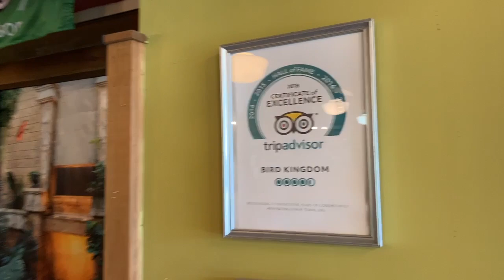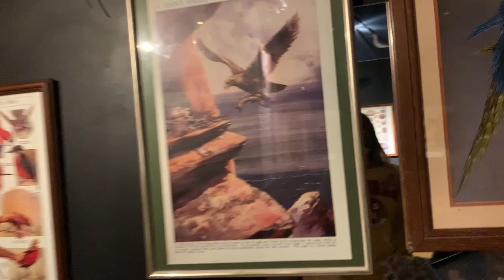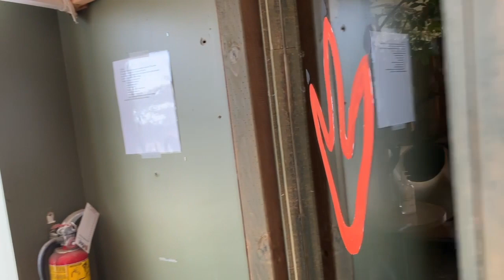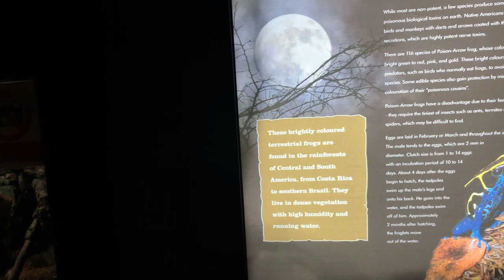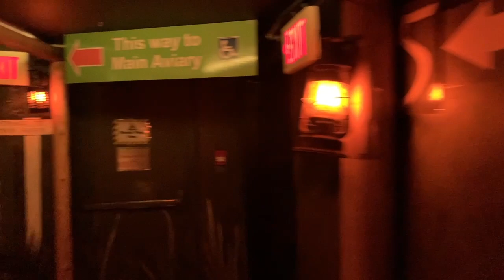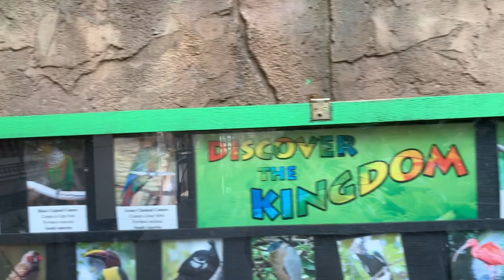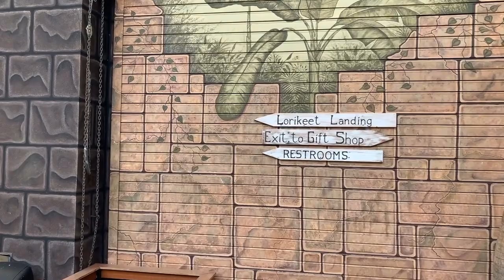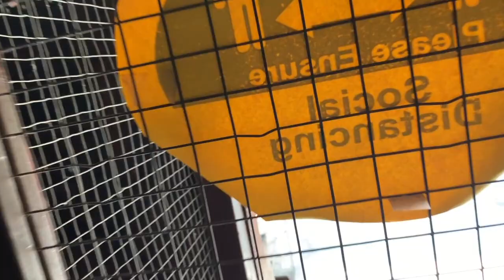World’s LARGEST Free Flying Indoor Aviary Bird Kingdom Niagara Falls Talk And Walk July 28, 2021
A nice walking tour of the world’s largest indoor free flying aviary, Bird Kingdom.  We do a full walk and see some of the most beautiful and unique looking birds and also show a very interesting tea house located inside.  This aviary is lush and gives you the feeling of being in a rainforest setting.  Definitely worth visiting.

Hope you enjoy this walk.😊

If you enjoy the video please give it a 👍